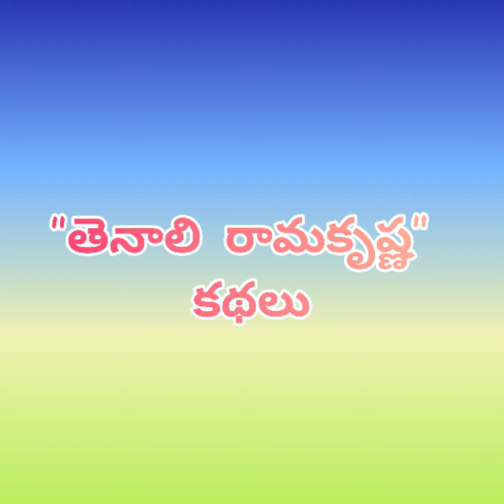"Tenali Ramakrishna Stories"|| "తెనాలి రామకృష్ణ కథలు"||"Manjula's RMCA Channel"